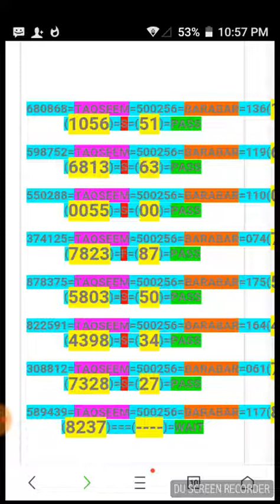Prizebond second akara routine bond 15000 city Peshawar 1 10 2018